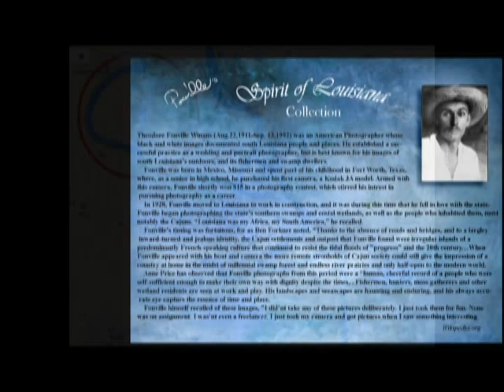False River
I am starting a Fonville Winans You Tube channel describing as many of Fonville's prints as told by him to myself, Sister (Meriget) and Brother (Walker).